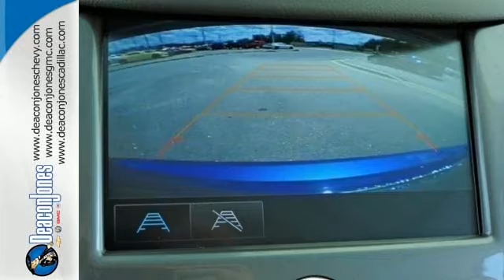2016 Chevrolet Cruze Smithfield NC Selma, NC #160938 - SOLD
Year: 2016
Make: Chevrolet
Model: Cruze
Trim: 4dr Sdn Auto LT
Engine: 1.4L 4 Cylinder Engine
Transmission: 6-SPEED A/T
Color: KINETIC BLUE METALLIC
Interior: DK ATMOSPHERE/MED ATMOSPHERE
Stock #: 160938
VIN: 1G1BE5SMXG7325157
Heated Seats, Back-Up Camera, Turbo Charged Engine, Aluminum Wheels, Onboard Communications System. FUEL EFFICIENT 42 MPG Hwy/30 MPG City! KINETIC BLUE METALLIC exterior and DK ATMOSPHERE/MED ATMOSPHERE interior, LT trim. SEE MORE! KEY FEATURES INCLUDE: Back-Up Camera, Satellite Radio, iPod/MP3 Input, Onboard Communications System, Aluminum Wheels MP3 Player, Remote Trunk Release, Steering Wheel Controls, Electronic Stability Control, Heated Mirrors. OPTION PACKAGES: CONVENIENCE PACKAGE includes (BTM) Keyless Start, (ATH) Keyless Access, (KA1) heated driver and front passenger seats and (AH5) driver 8-way power seat adjuster (Also includes (BTV) remote vehicle starter system. RS PACKAGE includes (T43) rear spoiler, (T3U) front fog lamps, (BVG) sport body kit and (E38) RS lettering ornamentation, KINETIC BLUE METALLIC, TRANSMISSION, 6-SPEED AUTOMATIC, ENGINE, 1.4L TURBO DOHC 4-CYLINDER DI with Continuous Variable Valve Timing (CVVT) (153 hp [114.08 kW] @ 5600 rpm, 177 lb-ft of torque [239 N-m] @ 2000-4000 rpm), LT PREFERRED EQUIPMENT GROUP includes Standard Equipment, SPOILER, REAR, SEATS, HEATED DRIVER AND FRONT PASSENGER, REMOTE VEHICLE STARTER SYSTEM, KEYLESS START, SWITCH, AUDIO SYSTEM, CHEVROLET MYLINK RADIO WITH 7 DIAGONAL COLOR TOUCH-SCREEN AM/FM stereo with seek-and-scan and digital clock, includes Bluetooth streaming audio for music and select phones; featuring Android Auto and Apple CarPlay capability for compatible phone, KEYLESS ACCESS. Chevrolet LT with KINETIC BLUE METALLIC exterior and DK ATMOSPHERE/MED ATMOSPHERE interior features a 4 Cylinder Engine with 153 HP at 5600 RPM*. WHO WE ARE: Choose from thousands of preowned vehicles at Deacon Jones. Deacon Jones opened his first used car lot in 1974 in Princeton Horsepower calculations based on trim engine configuration. Fuel economy calculations based on original manufacturer data for trim engine configuration. Please confirm the accuracy of the included equipment by calling us prior to purchase.

Address:
1115 North Bright Leaf Blvd